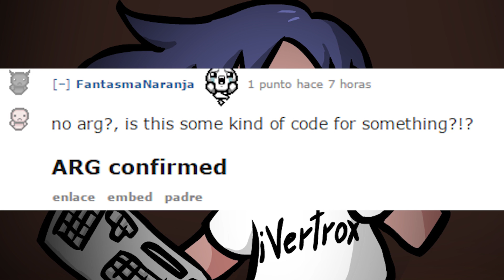¡PERSONAJE SUPER OCULTO! EDITH - DLC ANTIBIRTH -TBoI Rebirth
The Binding of isaac rebirth afterbirth afterbirth + antibirth